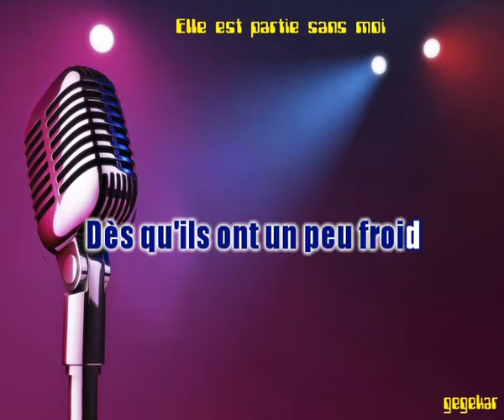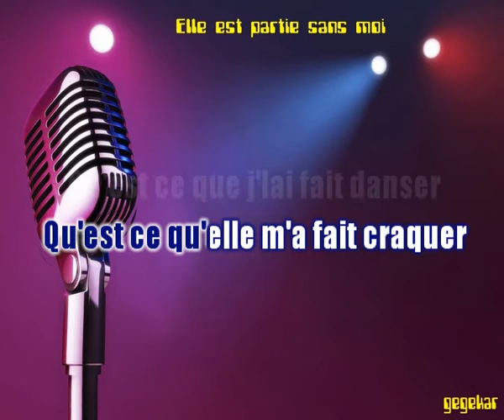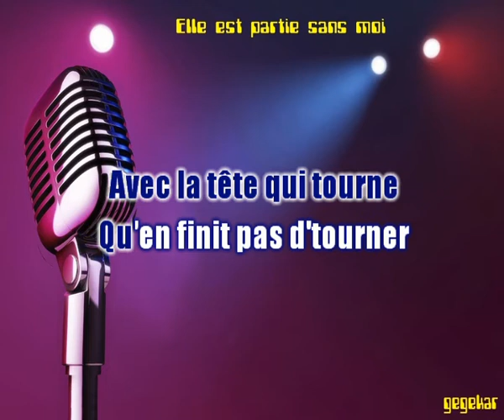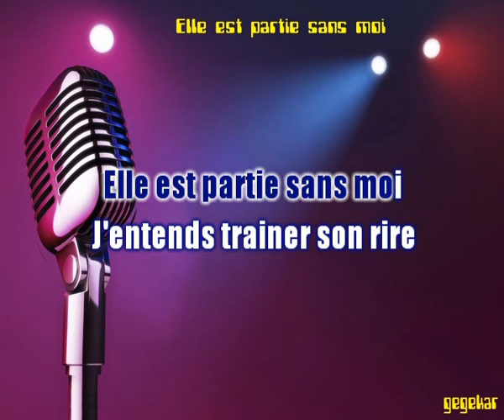elle est partie sans moi... de LAURENT MORAIN ma version en karaoke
Bonjour..Je vous propose tous mes arrangements musique realisés sur arrangeurs ROLAND BK3 et KORG PA 50 en version karaoke. Bon chant a tous et pour vous aider, la version chantée par moi- meme..